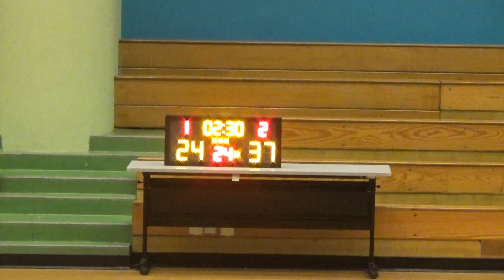20170116 BADDICTS VS OURS 3rd Quarter